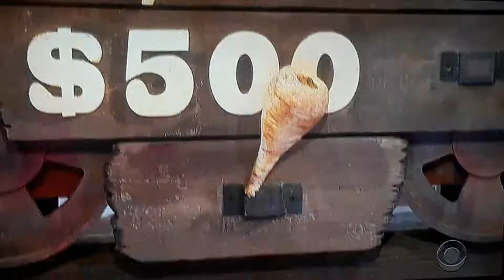Let's Make A Deal "Gold Rush" 4/16/2021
2 ZONK Dynamites in a row. That's bad luck and it's been a while since someone picked two dynamites immediately.